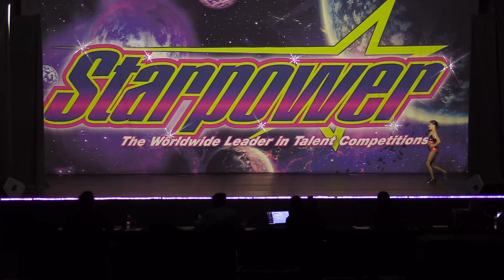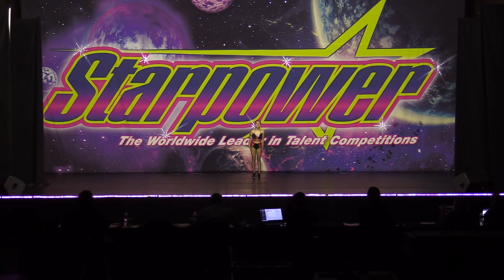Sophia Mordini - World's Smallest Violin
Junior Tap Solo (Age 11)
Choreographed by Jen Palma
Barb's Centre for Dance
Starpower Aurora 2023

If you are a dancer, parent, teacher, choreographer, etc. that would like one (or multiple) of your dances removed, please email me at or message me at littlelovelydancers on Instagram and I will remove it!